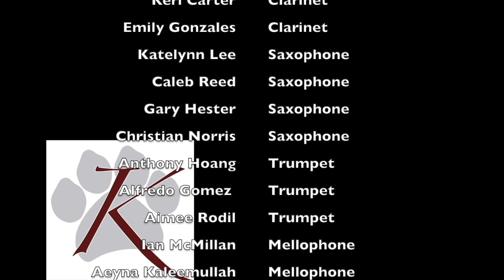Fight Song Virtual Performance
The Kempner HS Fight song put together by members of the Wind Ensemble after just 1 week of "Virtual Band Camp".